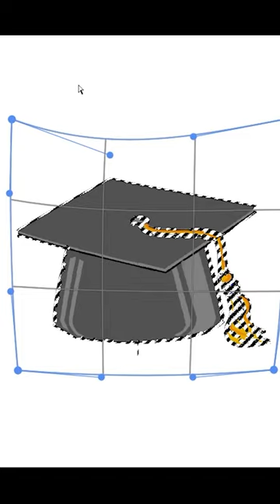How to Draw a Graduation Cap Step by Step tutorial